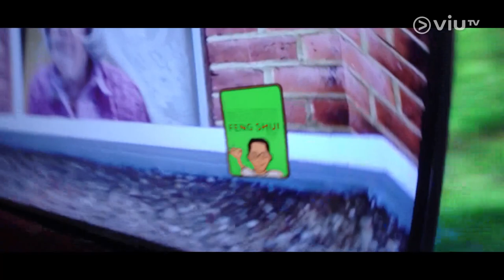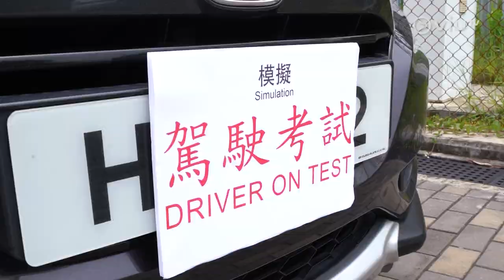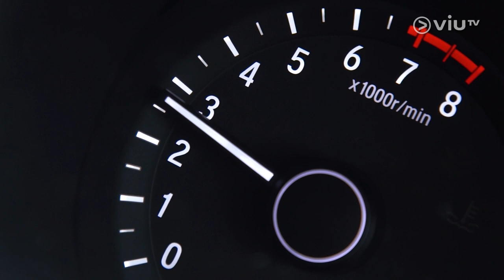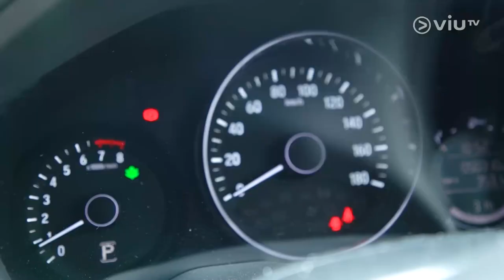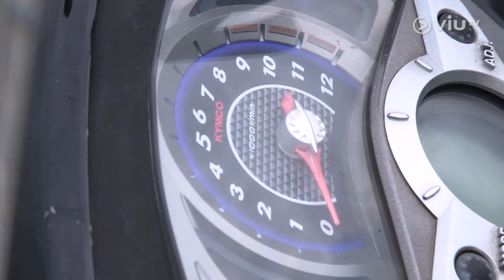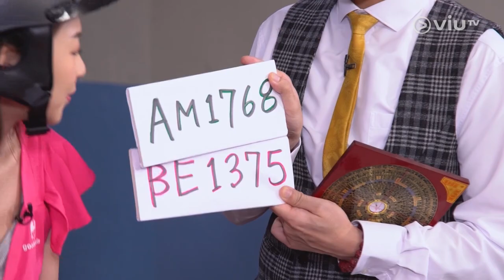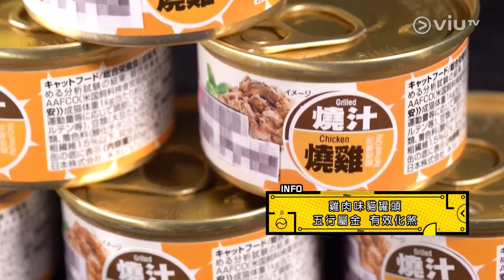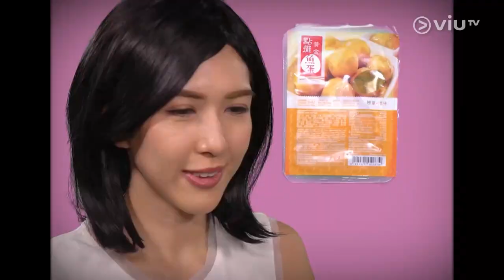《點擺》EP 8 - 劉沛蘅 (Hilary)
香港人多車多地少，車廂空間擺局尤其重要。今集事主是位兼職網約車司機，經常面對交通安全及營業額的問題，玄學拯救隊又會以甚麼新穎方法幫助破局？另外皓云師傅會拆解考車必勝攻略及電單車風水陣。